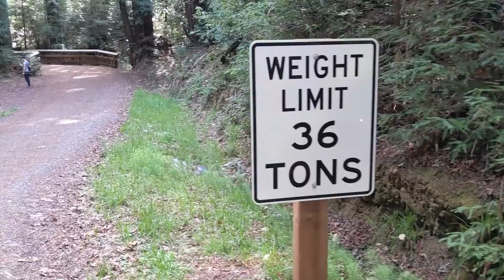HIKING IN THE REDWOODS!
My friend Kenny and I take a hike through Northern California Redwoods. Learn some redwoods facts and see some huge old growths! We also encounter an abandoned house!